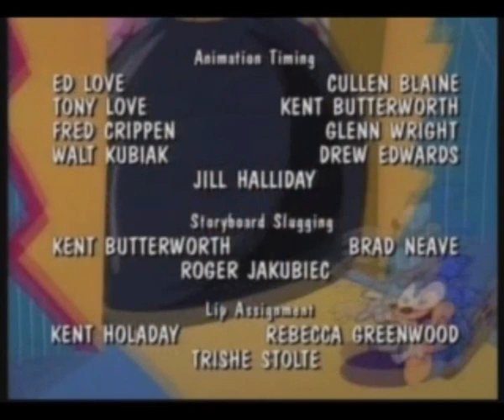Robotnik Opens A Tyklet Bar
Don't ask what a Tyklet is. NOTE: The picture fucks around, ignore that. Vegas gets shitty sometimes.